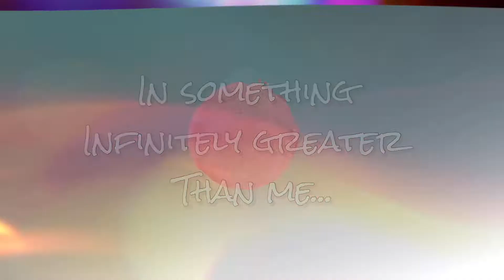Keep Your Faith - Scrapbook Intentions - Intention Setting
At 5am, I start my day declaring my intentions. As the morning moves from dark to light, I set these thoughts in my journal. It is important for me to actively set an intention on how I will choose to face the day. If I don't, I 'll likely fall into old  negative thought traps.

I created this intention to stop my thoughts from thinking that the universe has been conspiring against me. In the past, I have wasted so much time worrying about everything falling apart, that it my attention didn't have the capacity to recognize what was going right.

For those that benefit from psychedelics, wether microdosing or macrodoing, setting your intention is integral to getting the most from the experience.

In sub-hallucinogenic microdose of LSD, Psilocybin or Psilocin, the  benefits are often found in higher levels in creative thinking, energy and reducing anxiety in stressful situations such as public speaking. By setting your intention, you can better utilize the benefits of microdosing.

For those about to set off on a 'Hero's Dose' journey with a large dose of Psilocybin Mushrooms or DMT (Ayahuasca, Santo Daime, N,N DMT), setting your attention before going into ceremony will help ground you and give context to your experience.